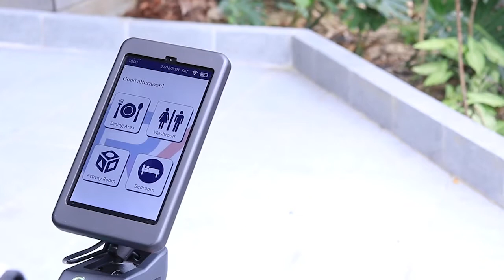Autonomous Mobility Chair Intro